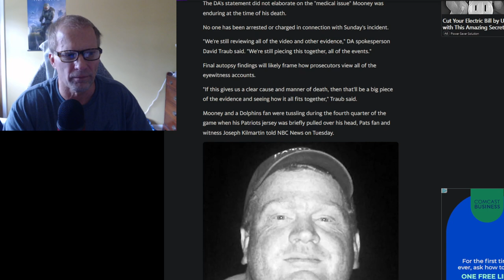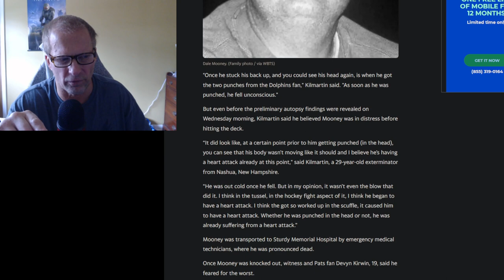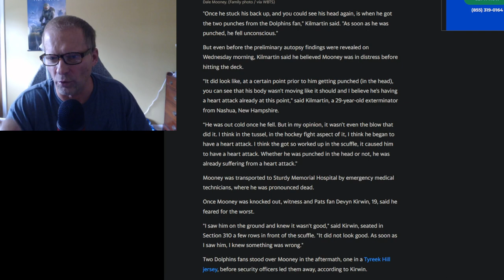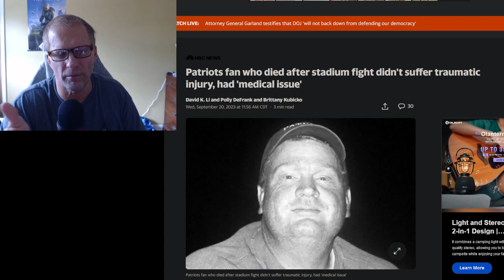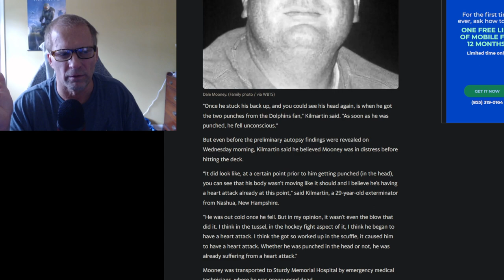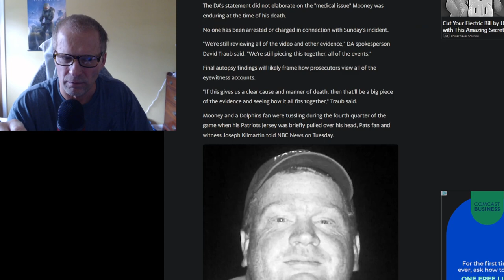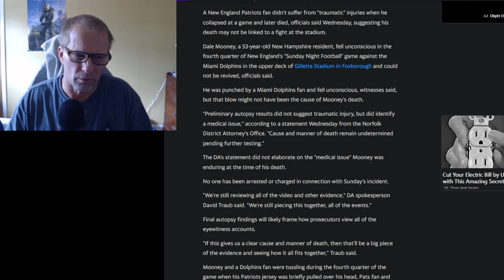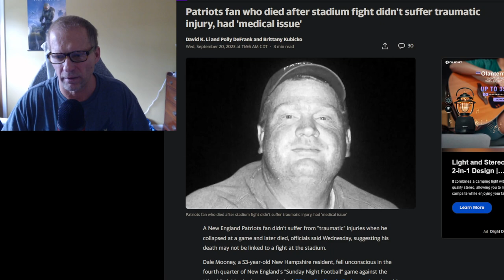Patriots Fan Dies During Game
53 year old Dale Mooney died after instigating a physical altercation while his beloved Patriots team was losing to the Miami Dolphins at Gillette Stadium in Boston, MA.
Mr. Mooney left his seating area to engage in a physical altercation with some heckling Dolphins fans and lost his life for his efforts.
He had a heart attack as he was morbidly obese and completely de-conditioned. The Dolphins fan who punched him was justified in self-defense as Mooney came down to the 300 level seating area after taking things way too seriously and personally.
Sad, but entirely preventable death. Please stay in shape, people and don't live thru pro sports. It's not worth it at all.